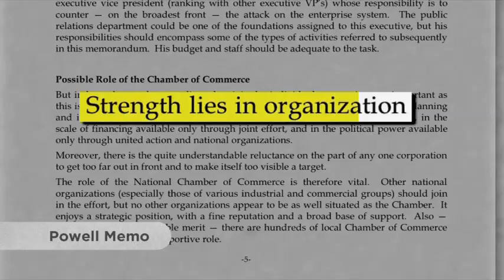HEIST: Buying Congress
HEIST: Who Stole the American Dream?, an official selection of the Mill Valley Film Festival, Santa Barbara International Film Festival and Cleveland International Film Festival, is being called a "movie for the movement' by the Huffington Post and has received critical acclaim from the New York Times, Variety, and the San Francisco Chronicle.

HEIST explores the roots of the American economic crisis and the continuing assault on working and middle class people in the United States, boldly revealing the crumbling structure of the U.S. economy - the result of four decades of deregulation, massive job outsourcing, and tax policies favoring mega-corporations and wealthy elites.
Through expert testimony, investigative filmmaking and key archival footage, "Heist" unfolds critical historical background and offers a robust Take Action section with real world solutions and up-to-the-minute footage from the current Occupy Wall Street movement - an essential primer for everyday Americans to participate in the restoration of economic fairness and our democracy.
The directing/producing team of Donald Goldmacher and Frances Causey bring their backgrounds in filmmaking and social advocacy together to make HEIST both a critical piece of the economic justice puzzle and a powerful tool to spark national dialogue, champion solutions and encourage audiences to work together toward creating a fair, sustainable economy.